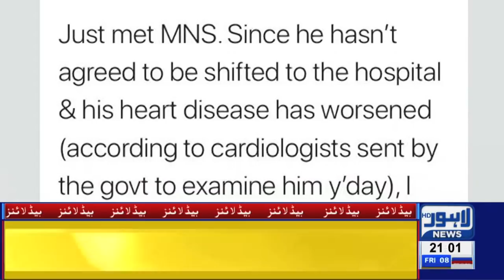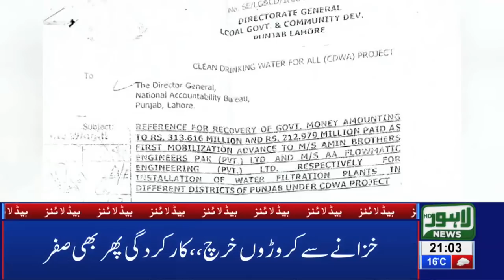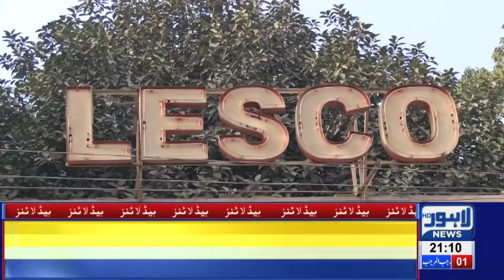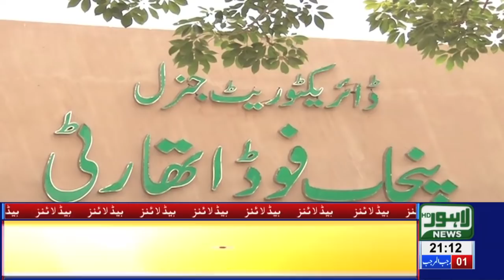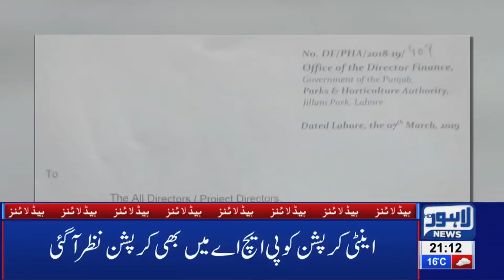09 PM Headlines Lahore News HD – 8th March 2019